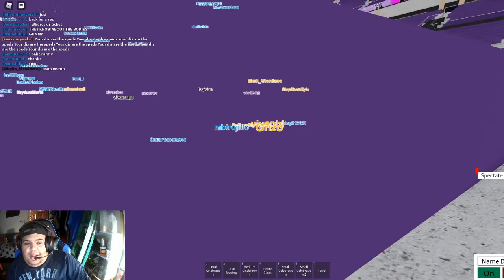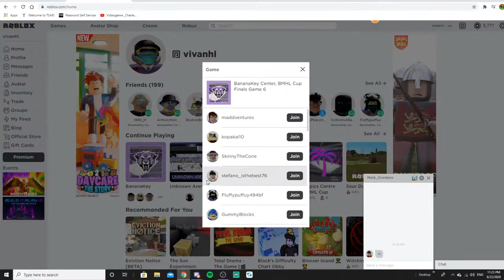BMHL Finals Miami Tropics v Sacramento Sabretooths